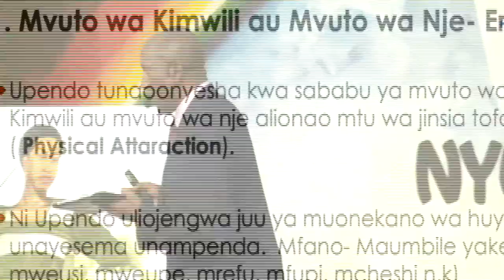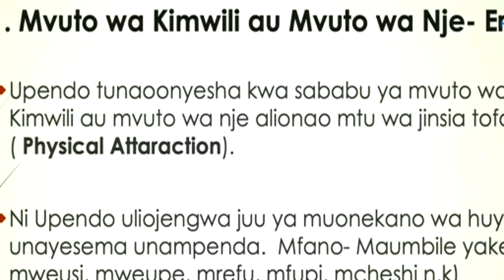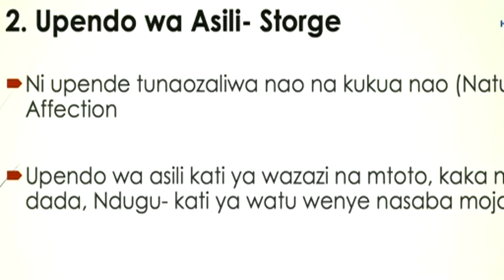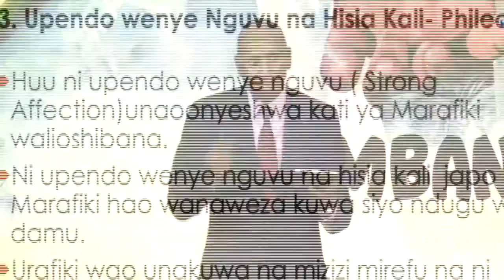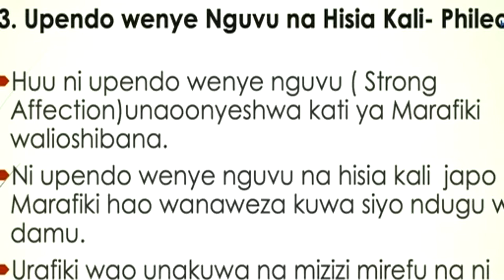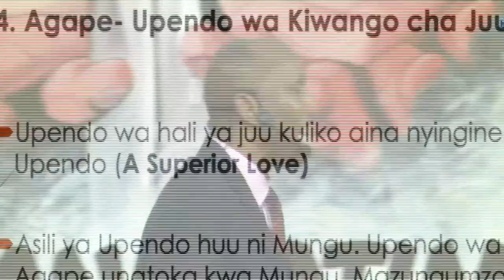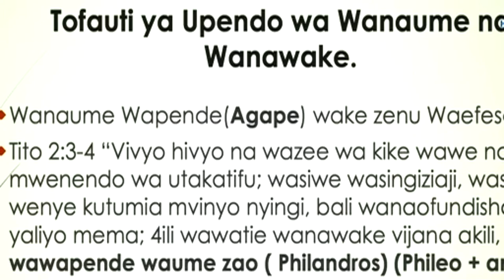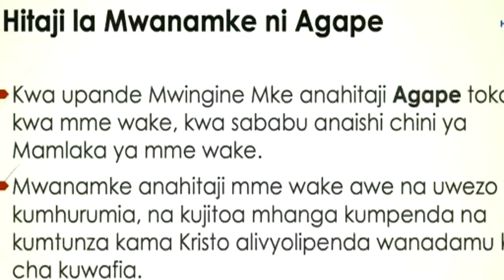Tofautisha, Tamaa Na Upendo Halisi 08/02/2019 Pr. KALEBU MIGOMBO